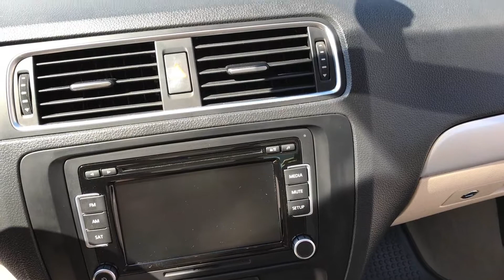2011 Volkswagen Jetta Silver Star Motors